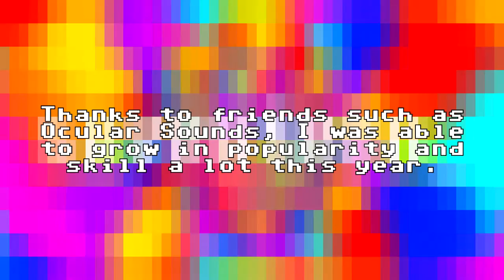Evilgrapez - Seventeen (Happy New Year!)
Let's make 2017 even better!

Stream on Spotify: Coming soon!